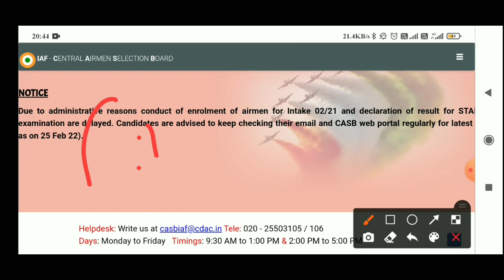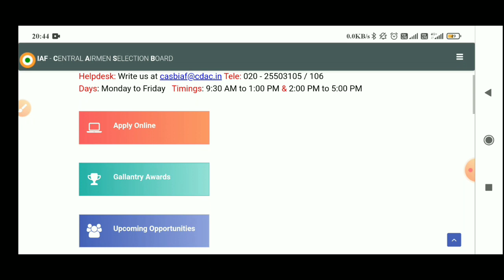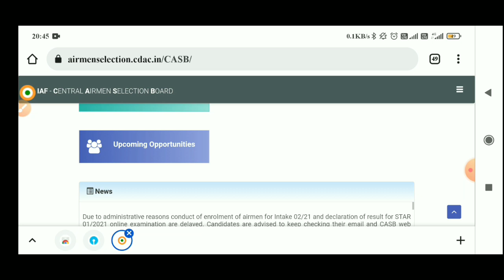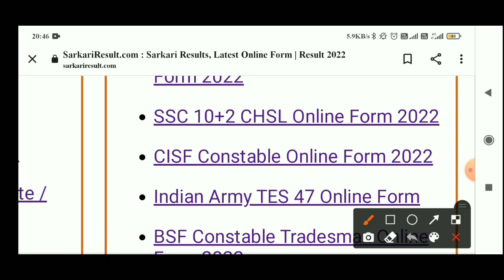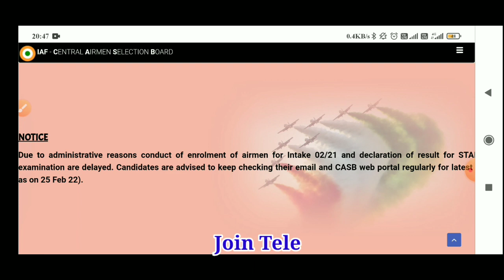Airforce XY Group Exam Result & Enrollment Official Website Update | अब क्या करें जो सरकारी जॉब मिले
[Your Queries]

Airforce XY Group Exam Result
Airforce Result New Video
Airforce XY Group Result Update
Airforce Result Expected Date
Indian Airforce Exam Result News
Airforce Result News
Expected Date Of Airforce Airman Result Airforce Airman Result Notificatio
Prince Education New Video
Airforce XY Result Kab Aayega
Airforce XY Group Exam Result Kab Aayega
Airforce XY Group Exam Result 2021
Airforce XY Group Exam Result Kitne Din Mai Aata Hai
Airforce XY Group Result Kis Date Ko Aayega
Airforce XY Result 2021
Airforce XY Result Date Announced
Airforce Exam Expected Result Date
Airforce Ka Result kb aayega
Expected Date Of Airforce XY Group Exam Result
Airforce Exam Result in 2021
Airforce Exam Result Update
Airforce Exam Expected Date Of Result
Expected Date Of Airforce XY Group Exam Airforce Exam New Expected Date
Airforce X Group Result Date
Airforce Y Group Exam Result Date
Prince Education Point
Prince Gautam